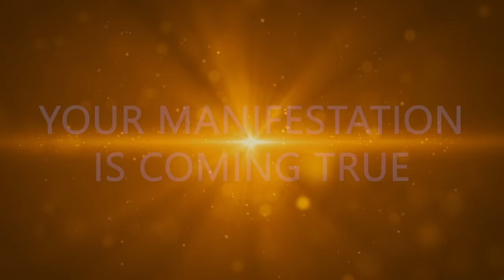"I Am Simply Deciding To…" POWERFUL Manifestation Affirmations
SIMPLY DECIDE to start living your dream life! You are the creator of your own reality and you CREATE YOUR FUTURE.

Listen to these powerful “I am simply deciding to” affirmations and you will cultivate two of the most powerful frequencies in manifesting - the first one being that you take accountability for being the creator of your reality, and the second one being that you are in a state of complete trust and confidence that your manifestations WILL come true.

The combination of these two frequencies will catalyse your transformation into a MASTER manifestor.

➵ Start manifesting your DREAM LIFE by watching this FREE Law of Attraction video

With love,
Jess 💕

Music: Adrift Volume 2 by Christopher Lloyd Clarke. Licensed by Enlightened Audio.